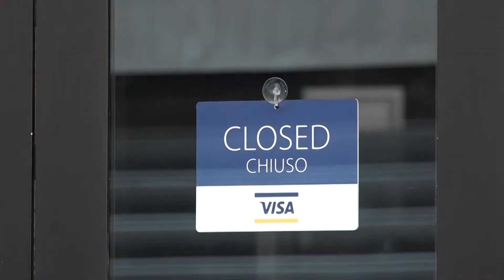شصت میلیون ایتالیایی دوباره در قرنطینه